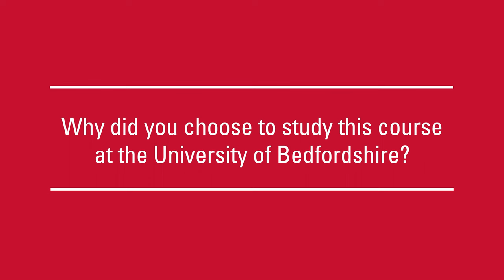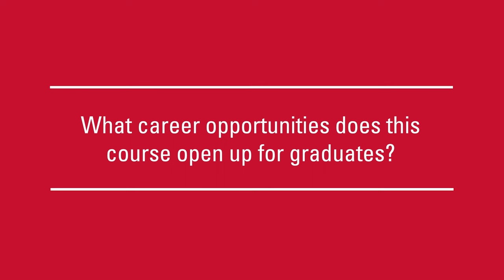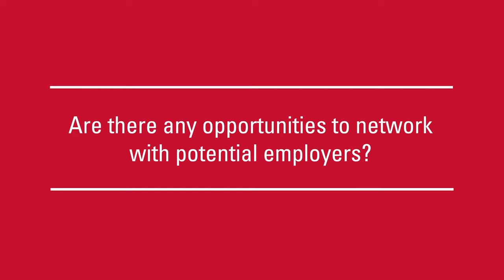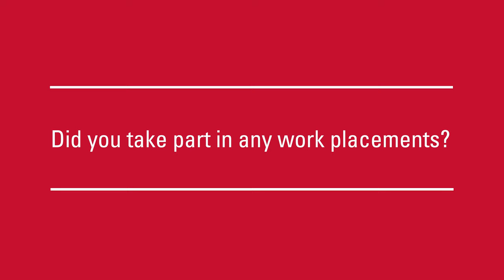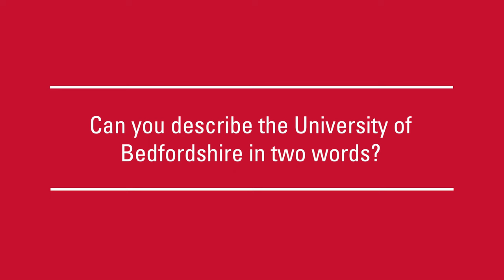Meet Kashifa Sarumi, MSc Microbiology in Public Health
Hear from recent graduate Kashifa Sarumi, about her experience studying MSc Microbiology in Public Health at the University of Bedfordshire. Kashifa now works for Pfizer back home in Ireland. Find out how this course prepared her with the skills and knowledge to confidently enter the industry. Learn why Kashifa chose to study at Beds and how she was supported throughout her course.